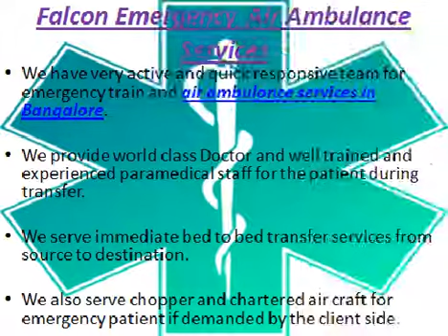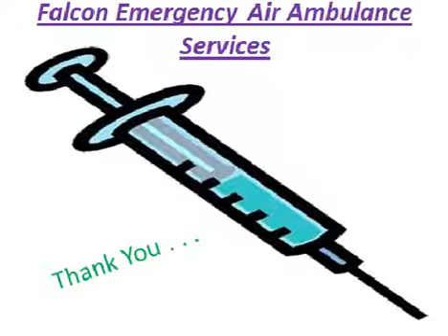Patients Convenient Transfer by Air Ambulance Services in Delhi and Bangalore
Falcon Emergency serves convenient and quickest air ambulance service in Delhi and Bangalore and all other sites in India and abroad. Falcon Emergency team  is active for 24/7 hrs and 365 days emergency transfer services.